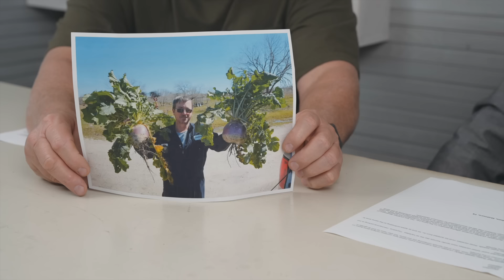EVERYTHING YOU NEED TO KNOW ABOUT GROWING SWEET CORN!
Hey Neighbor! It's almost time to start your sweet corn! Sweet Corn can be a difficult crop to grow for beginner and experienced gardeners alike, so what's the secret? Understanding the different varieties of sweet corn and picking the type that will work best for your location and schedule is KEY. Join us as we discuss different varieties and the key tips to having a successful yield with expert, Pieter Westerbeek from Semis. Get Dirty and Let's Grow Together!

0:00 Start
4:30 Blade of the Week
6:16 How to Harvest and Store Corn?
9:22 How to Grow Corn as a Beginner
10:47 Best Pest Control for Corn
12:52 What are the Different Sweet Corn Types?
25:25 How to choose the best Sweet Corn for you?
29:03 How to Isolate Corn?
31:59 Garden Spotlight and Old Goat
33:40 When to Plant Corn?